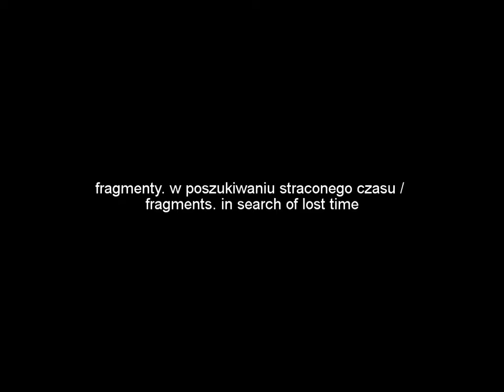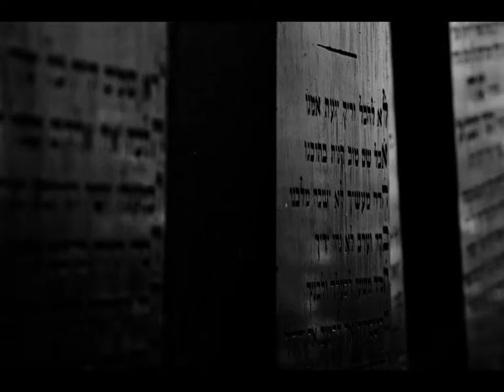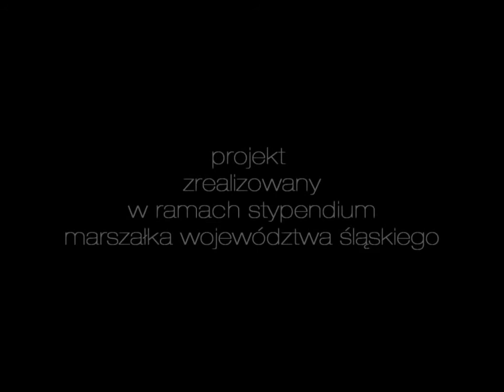fragmenty. w poszukiwaniu straconego czasu / fragments. in search of lost time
fragmenty. w poszukiwaniu straconego czasu. cmentarze żydowskie  / fragments. in search of lost time. jewish cemetaries. pokaz slajdów / slideshow
zdjęcia i montaż / photos and editing jacek lidwin
śpiew / singing agnieszka lucya
gitara / guitar tomasz kurowski